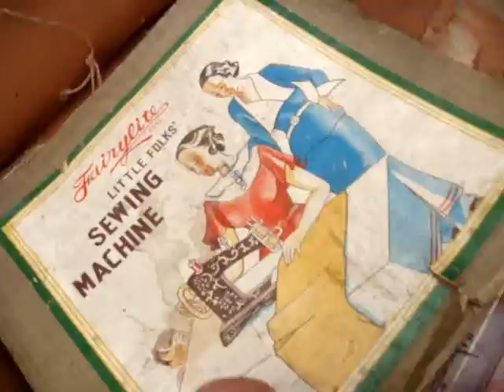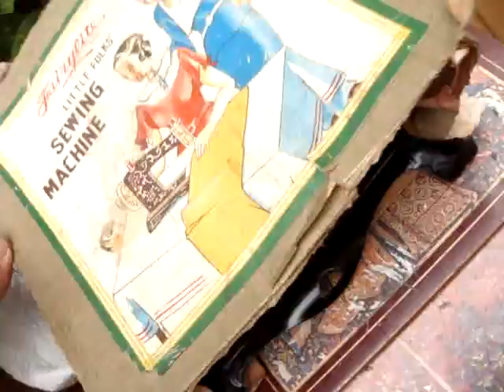Old Vintage Antique Child's miniature Rare Hand Crank Sewing Machine